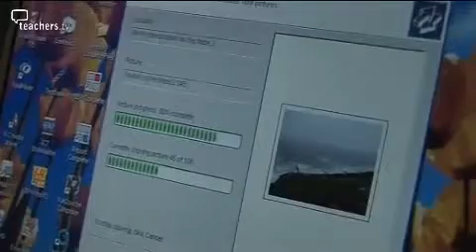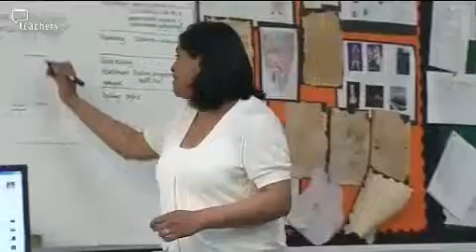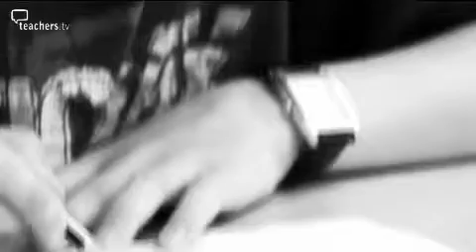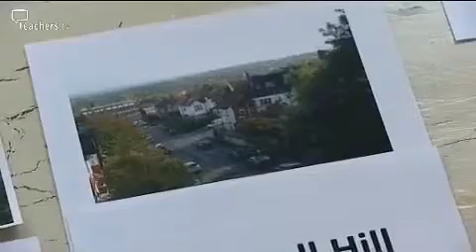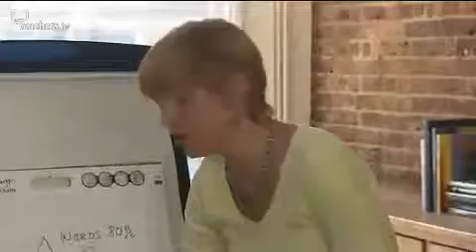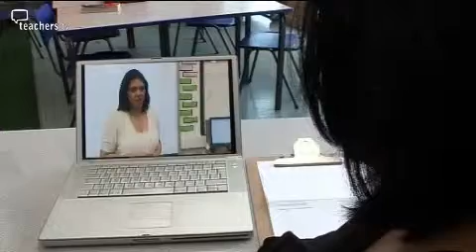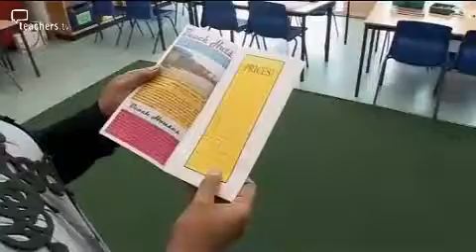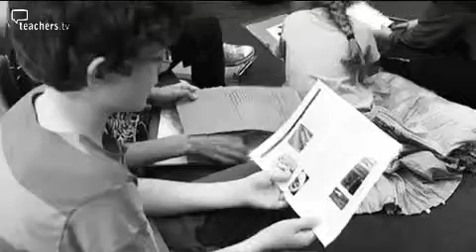Teachers TV: Annie Ashraf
Key Stage 2 teacher Annie Ashraf is challenged to see if she can go from good to outstanding, in this pedagogy and professional development resource. Top inspector Clare Gillies assesses one of Annie's Year 5 geography lessons at Tetherdown Primary School, Walton-on-the-Naze. And Clare's feedback highlights some clear areas for improvement. Annie receives CPD training from primary geography expert Wendy North, and advice from voice and communications expert Ulrika Schulte-Baukloh. Annie then has just three weeks back in the classroom to turn their advice into action before Clare returns to observe a second lesson and deliver her final verdict. Will Annie move from good to outstanding? Licensed to CPD College Ltd.